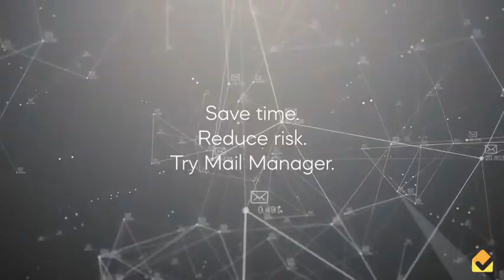Reliability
At Mail Manager, we pride ourselves on our reliability. We know that time is money, and any lost time is money wasted. So, we create our AI solution to solve one of the biggest challenges in the workplace today, managing your inbox.

For more information about Mail Manager and how we can help you solve your email headache, please visit our